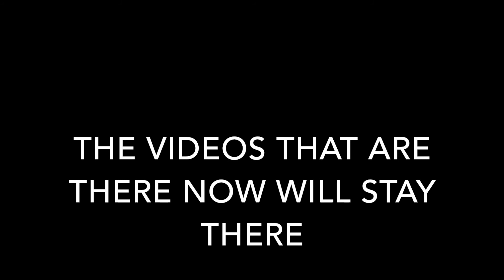Layout Update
Sorry the layout is gone. The videos will stay